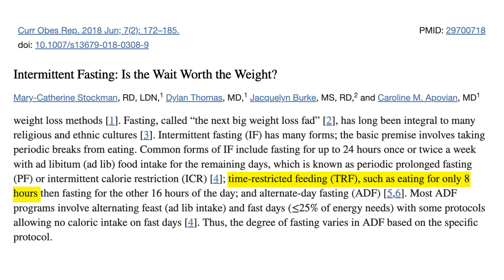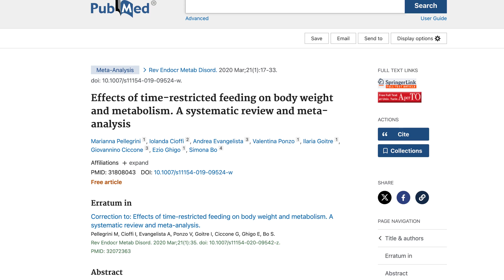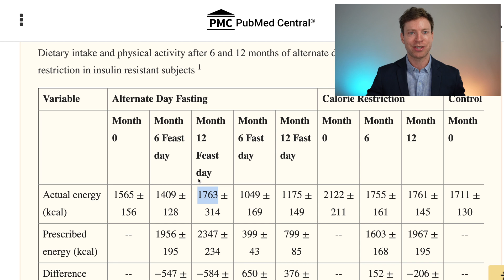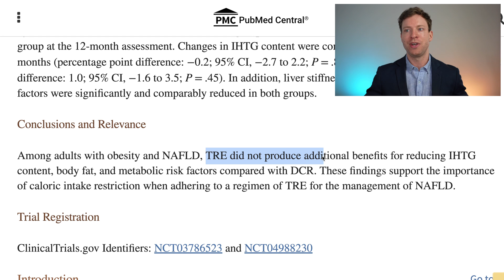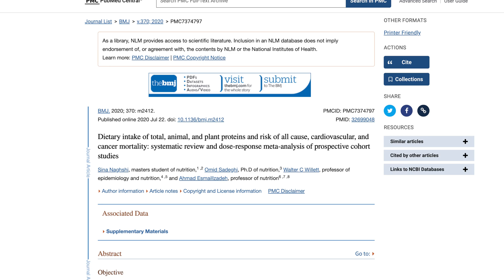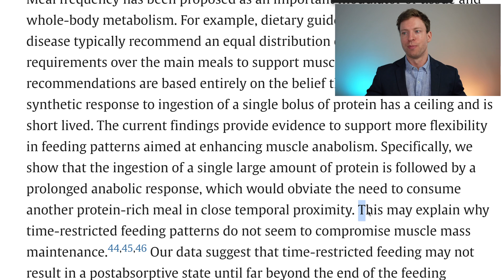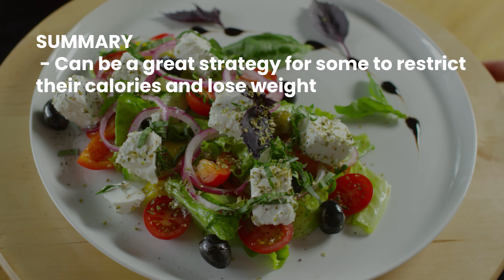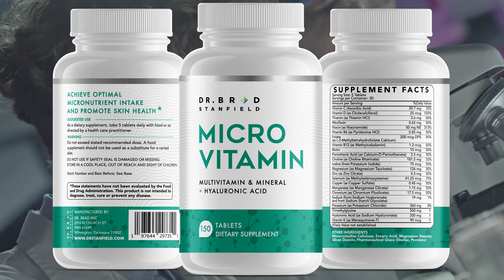How Intermittent Fasting ACTUALLY Works...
There’s a dark secret about intermittent fasting that you need to know about because if you don’t know about this and you get it wrong, you can significantly worsen your health and increase your chance of developing type 2 diabetes.